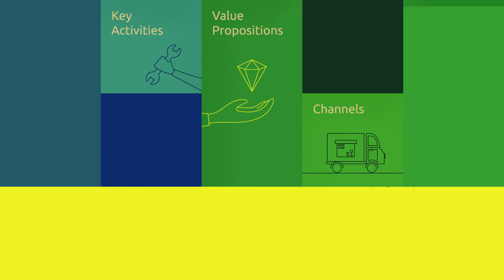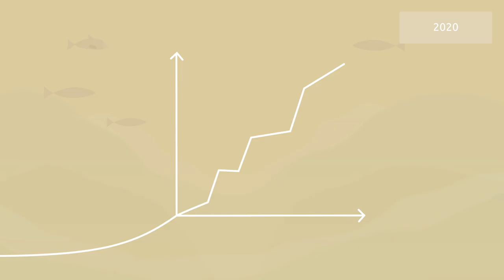RUBIZMO Animations ru #02 - Раскрытие огромного потенциала скрытого суперпродукта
Откройте для себя секреты успеха в биоэкономике с помощью анализа этой бизнес-модели.

В кристально чистых водах Атлантического океана у Фарерских островов выращивают новый суперпродукт: морские водоросли!

Они растут очень быстро, без удобрений. Поглощают азот и CO2 больше, чем тропический лес, борется с изменением климата и очищает океан.

Представленная Вам посредством проекта РУБИЗМО, поддержанная ЕС инициатива, направлена на изучение жизненно-важных компонентов для развития предпринимательства и успешных бизнес-моделей на сельскохозяйственных территориях.